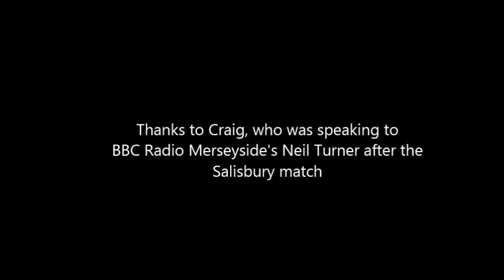Craig Mahon speaks after Chester are relegated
Chester midfielder Craig Mahon speaks to Neil Turner following the draw against Salisbury which confirms the Blues are relegated to the Conference North.